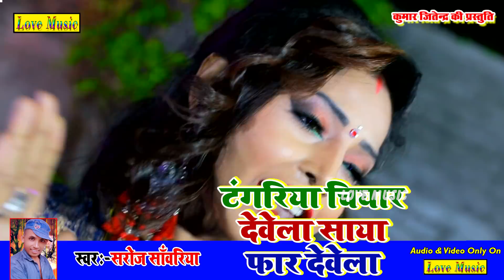Tangariya Chiyar Dewela Saya faar Dewela - Saroj Sawariya - का सबसे खतरनाक वीडियो - Bhojpuri Song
Song - Tangariya Chiyar Dewela Sayafar Dewela
Album - Tangariya Chiyar Dewela Sayafar Dewela
Singer - Saroj Sawariya
Music Director - Neeraj Verma
Dj Remix - Dj Ravi Sharma
Writer - Rijawan Prdeshi

▬▬▬▬▬ஜ۩۞۩ஜ▬▬▬▬
TEAM_BY_PRO_RANJAN
हिंदी भोजपुरी गाना का मजा लेने के लिए